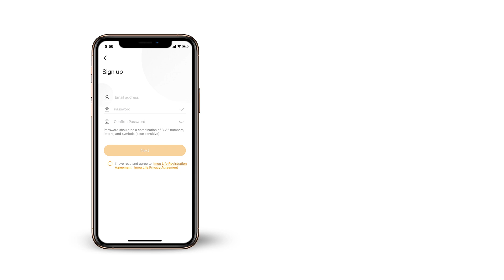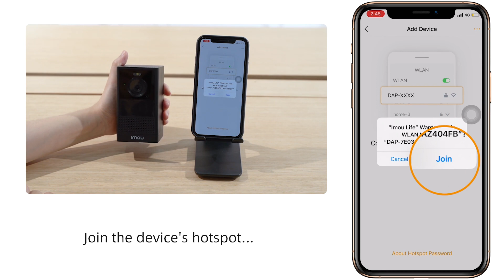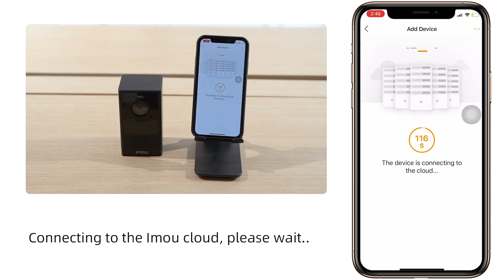How to Set Up Cell 2